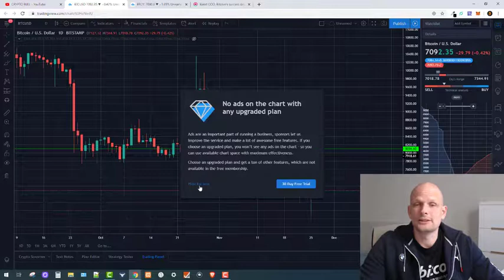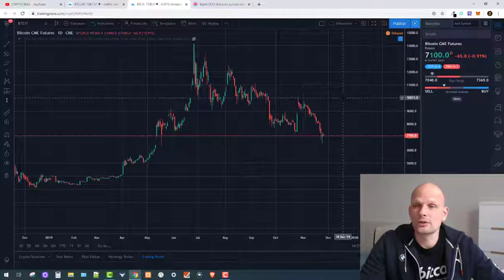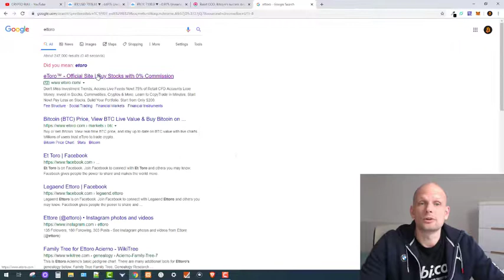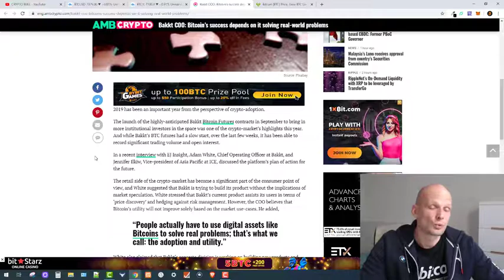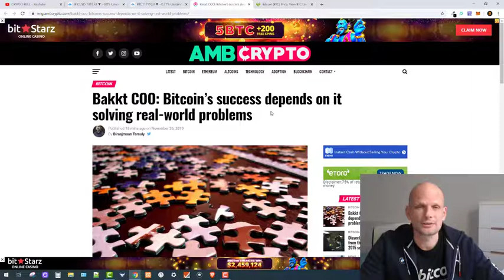BITCOIN PRICE DROP PREDICTION TO $6000 BTC CME FUTURES GAP STILL NOT CLOSED!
==  EARN CRYPTO ==
=== Earn XLM coins - No Investment ===